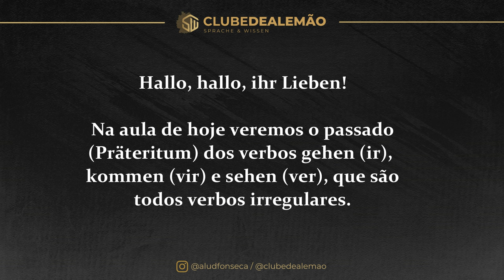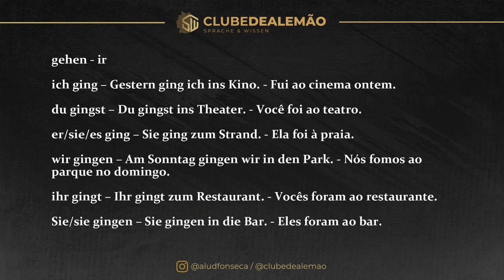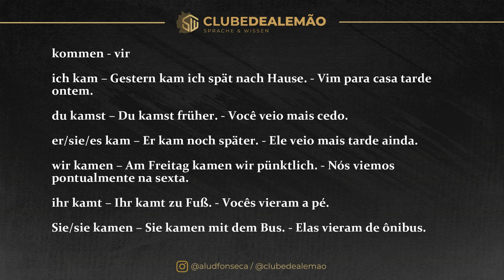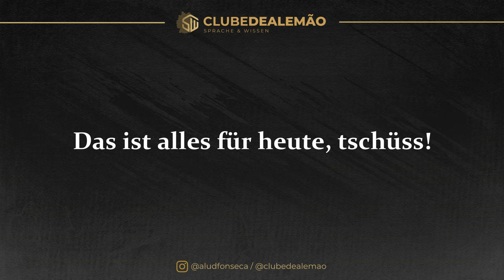O PASSADO DOS VERBOS GEHEN, KOMMEN E SEHEN EM ALEMÃO [Curso Elite] [Aula #363]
Na aula de hoje vamos aprender tudo sobre o passado dos verbos GEHEN, KOMMEN e SEHEN. Então, se você quer ficar ampliar o seu repertório do alemão, vem com a gente!

Essa aula foi originalmente produzida para o nosso canal do Curso Elite no Telegram.

O Clube de Alemão é a maior escola online de alemão do Brasil, com avaliação de 98,9% de satisfação pelos alunos. O Clube conta com mais de 6 mil alunos e oferece aulas ao vivo e gravadas, encontros de conversação, múltiplos cursos, suporte exclusivo ao estudante, milhares de exercícios e todos os materiais necessários para guiar os alunos desde o total básico até o avançado.